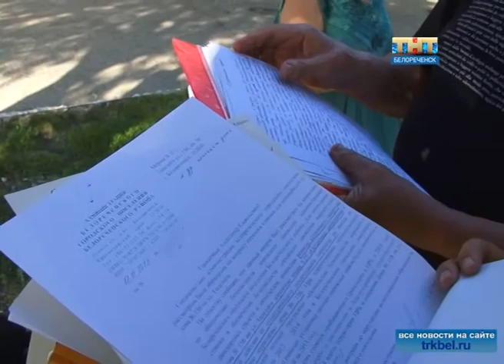Нас услышали!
Проблема, с которой жители домов Толстого, 156 и 158, обратились в нашу редакцию, наконец-то решается.